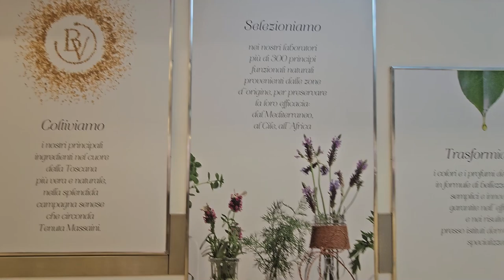2024 06 24 ore 19 03 25 Como (Centro Commerciale LARIO CENTER)